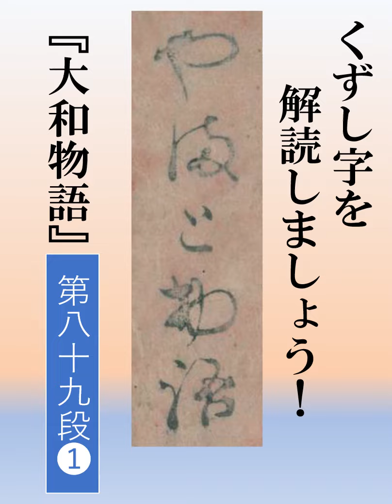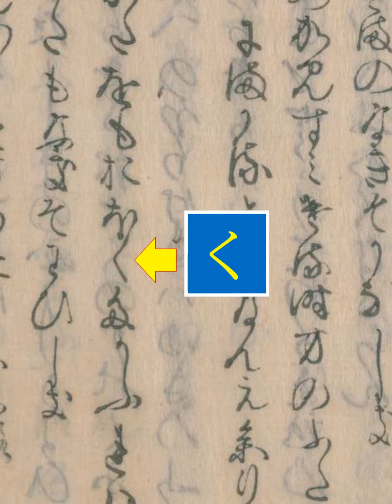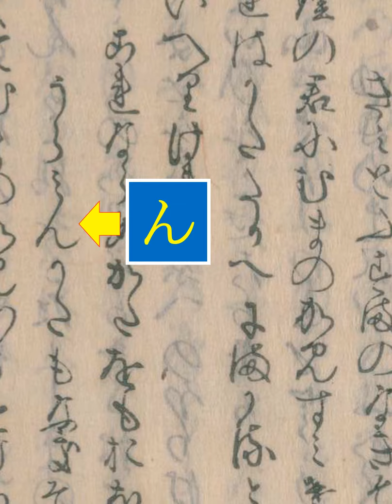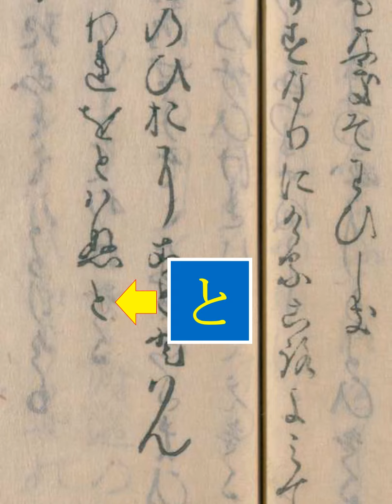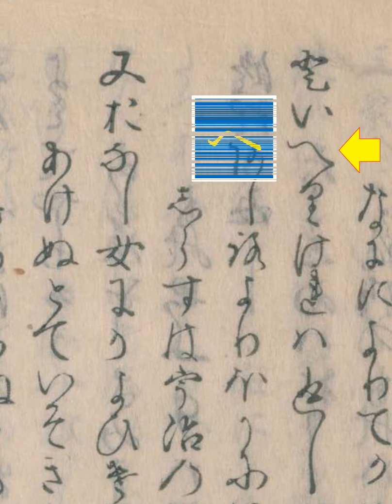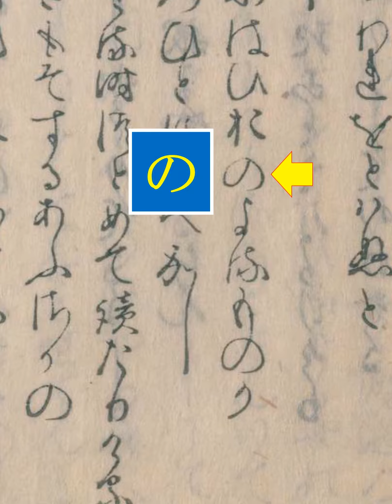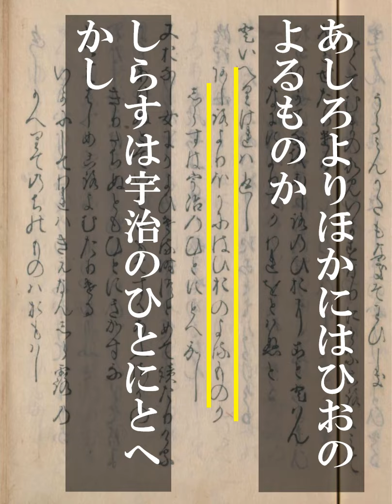大和物語 第89段01 網代の氷魚 01